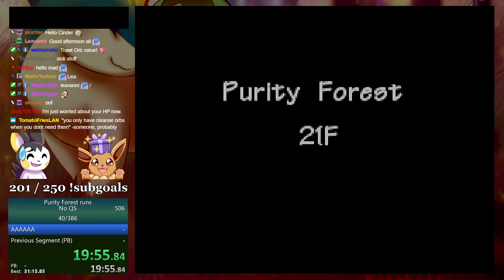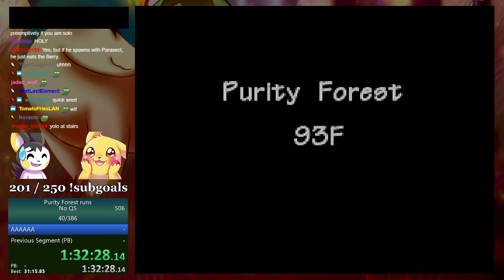Kingdra (1:36:49) | Purity Forest Clears (41/386) - Pokemon Mystery Dungeon: Blue Rescue Team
Grinded for longer than I probably needed to, but I got some amazing damage output with regular moves because of it!

In Blue Rescue Team there are 3 level reset dungeons: Wish Cave, Joyous Tower, and Purity Forest. While the other two allow you to bring in items and multiple Pokemon, Purity Forest forces you to start with nothing but the level 1 leader you enter with, making it the most difficult dungeon in the game. You have to use whatever items you can find throughout the dungeon, attempt to get exp to get some more bulk on your Pokemon early on, and keep a cautious watch on every action you take if you want to succeed.

For my Clearing Purity Forest doc (which lists all my clears as well as some general strats for each Pokemon I try)